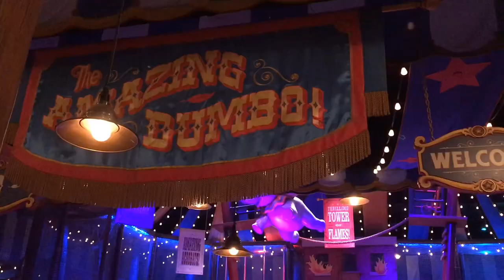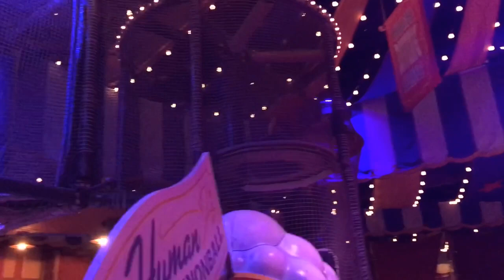Walt Disney World Dumbo The Flying Elephant Ride With Bruce/ Secret Playground May 2019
Bruce is on Dumbo The Flying Elephant Ride and we discover a secret playground inside! May 2019